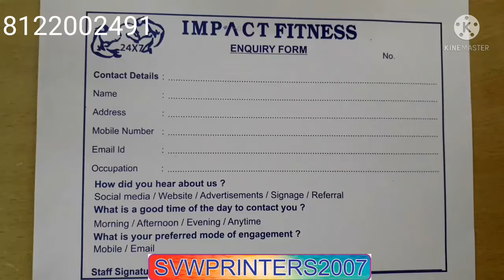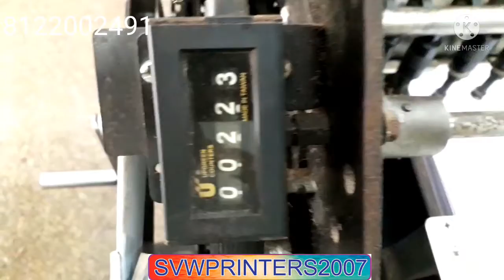Gym Enquiry Form